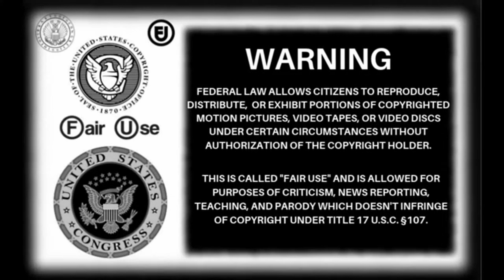Quarantine - I didn't know they were making new music.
Blink 182 Quarantine

If you like my content, here's a link to my tip jar!